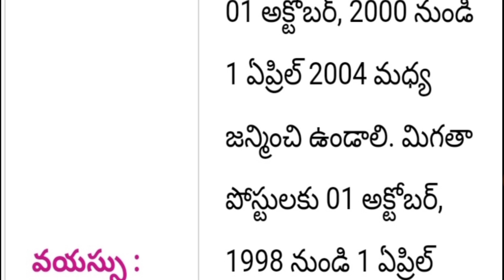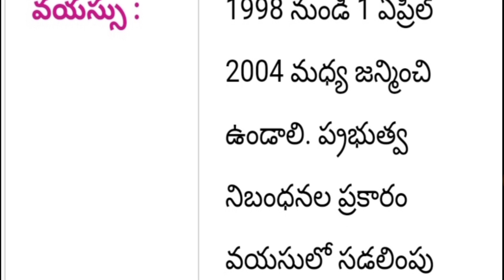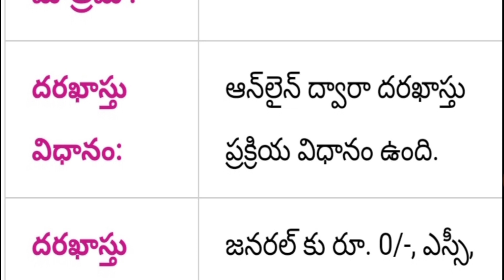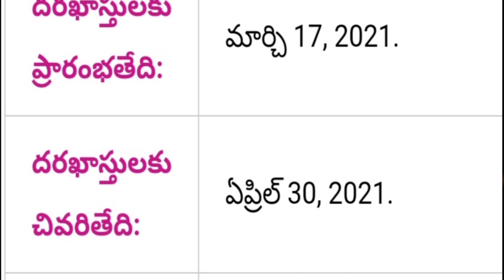AP Army Rally Recruitment Notification 2021 | TS Army Rally Recruitment 2021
Indian Army really vacancy new recruitment notification out Andhra Pradesh Army Rally recruitment Jobs 2021 Telangana Army Rally recruitment notification all notifications PDF application form education eligibility full detail information available in this video watch this video don't miss SPN education in Telugu search as various vacancies education eligibility dates and application details please visit given below links.